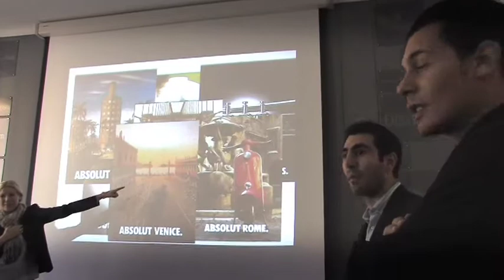Absolut talent show 2011 - i finalisti alla pernod ricard